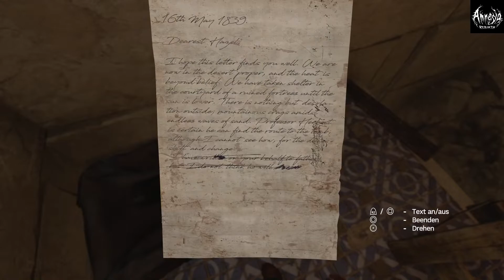Amnesia: Rebirth_20220411024419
Amnesia: Rebirth
Historikerin (BRONZE)
Einen unvollendeten Brief eines Archäologen an seine Schwester gefunden.